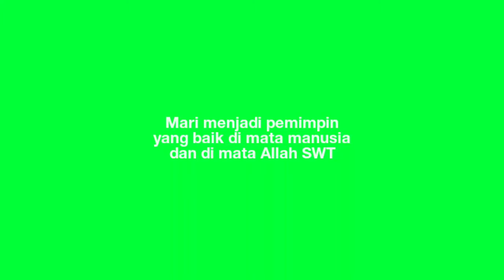Akp Abdul Rahman memimpin anggotanya dalam melaksanakan shalat